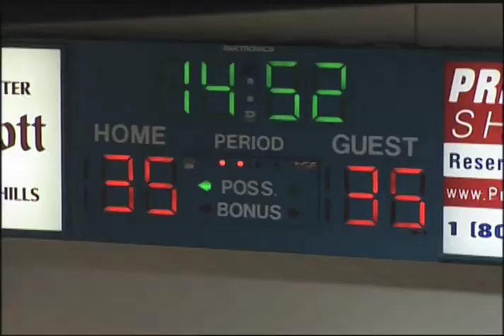Pepperdine Men's Basketball vs. LMU Online Graphic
Men's Basketball Game vs. Loyola Marymount from 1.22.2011

Waves win 78-75

Video By: Richie Estrella